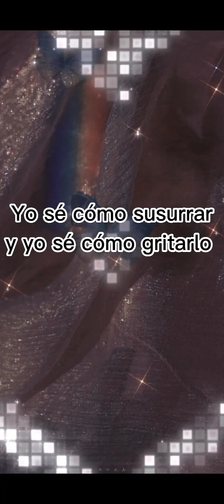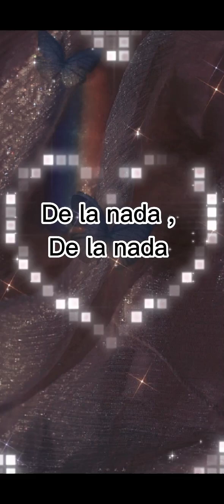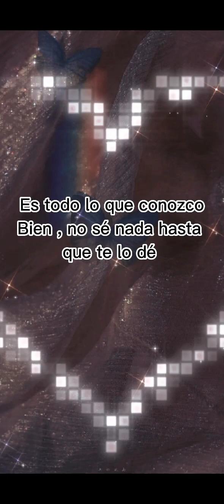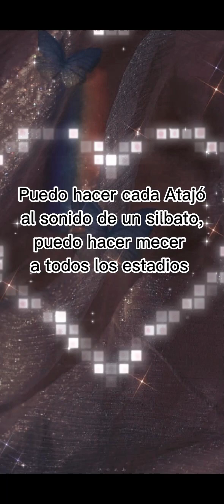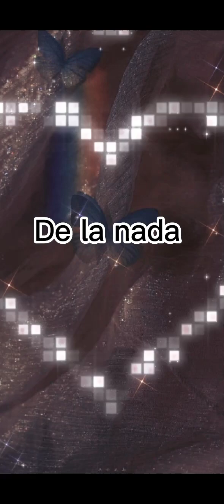{HACIENDO EL AMOR} "Air supply"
créditos a: JONYXP1000
por la letra y música